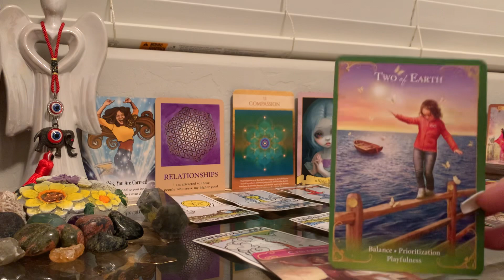PT2 TRIED TO STOP Y’ALLS DESTINY…THIS PERSON HAS BEEN DAYDREAMING ABOUT YOU & WANTS TO RECONCILE❤️